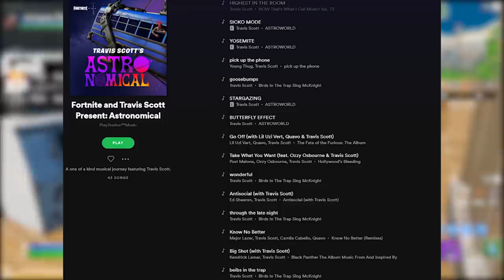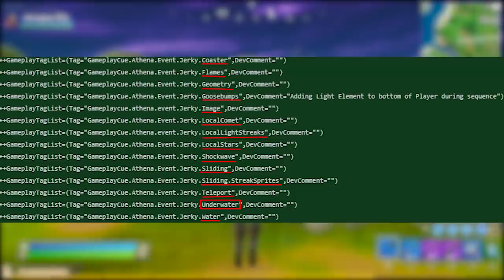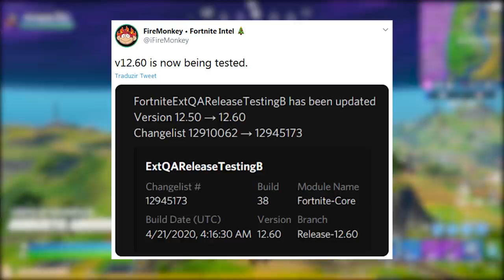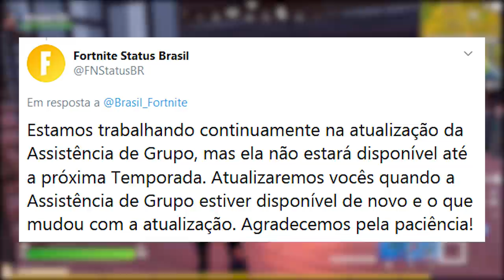FORTNITE - MAPA ANTIGO VOLTA, NADAR EMBAIXO DA ÁGUA e UPDATE 12.60?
Fala gurizada, nesse vídeo comento sobre possível volta do mapa antigo do Fortnite Battle Royale, nova mecânica nadar debaixo da água, futuras mudanças no mapa, contagem regressiva, skins Sombra e muito mais. Espero que gostem :)